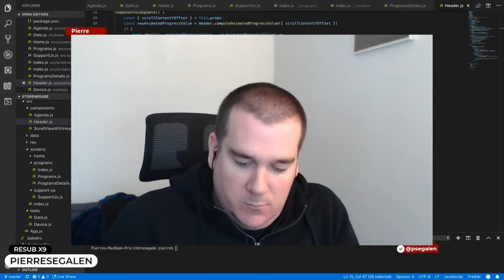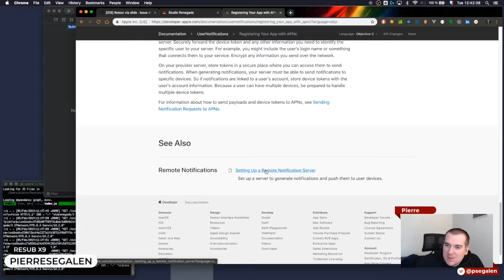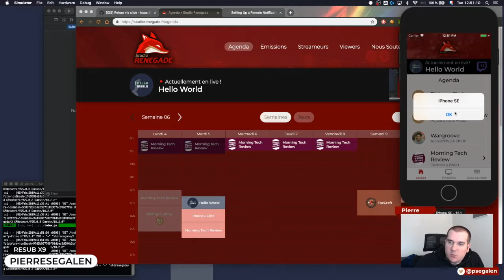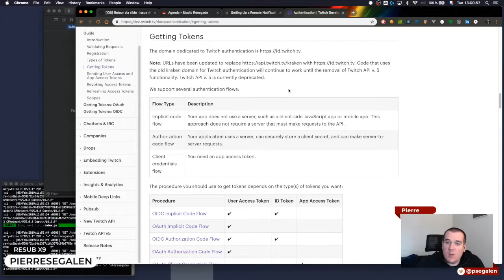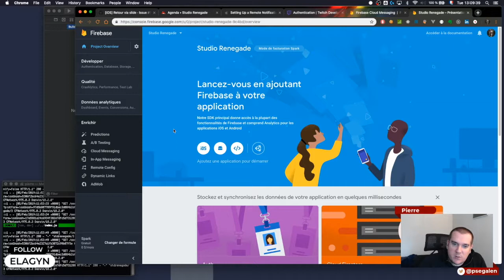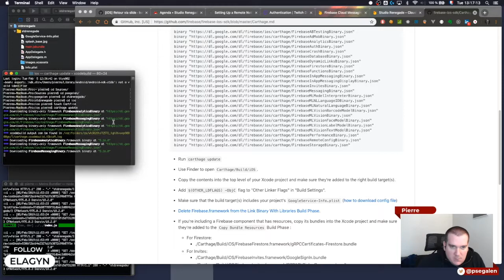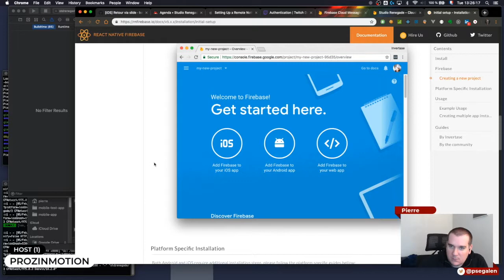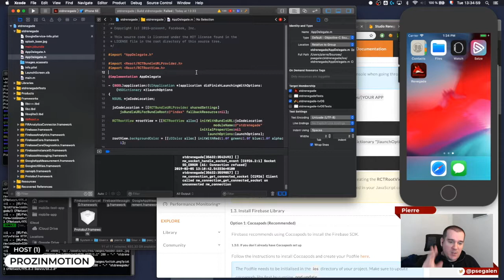HW #24 - Activation des notifs push sur iOS 1/3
Aujourd'hui nous nous penchons sur l'activation des notifications push pour l'app iOS et vous allez voir qu'il y a du boulot !

Toute PR est la bienvenue ! :)

Hello World vous propose de plonger au coeur du monde enchanté du développement. Que vous soyez ceinture noire 3e dan ou béotien, venez discuter code avec Pierre !

Nous commençons cette série en créant une application mobile pour le Studio Renegade grâce à React Native.